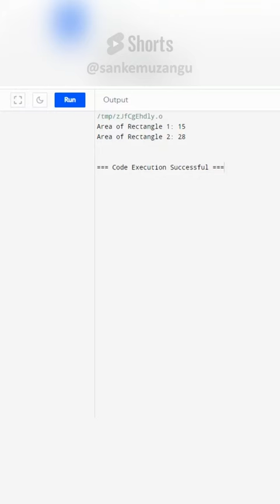Parameterized Constructor in C++ Tamil | Sanke Muzangu | Constructos | Programming in C++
In this example:

We have a Rectangle class with private member variables length and width.
We define a parameterized constructor Rectangle(int l, int w) that takes two integers l and w as parameters to initialize the length and width of the rectangle.
Inside the constructor, we assign the values of l and w to the length and width member variables respectively.
We have a member function calculateArea() that calculates and returns the area of the rectangle (length * width).
In the main() function, we create two Rectangle objects rect1 and rect2 using the parameterized constructor, specifying the length and width for each rectangle.
We then call the calculateArea() function on each object to calculate and print the areas of the rectangles.